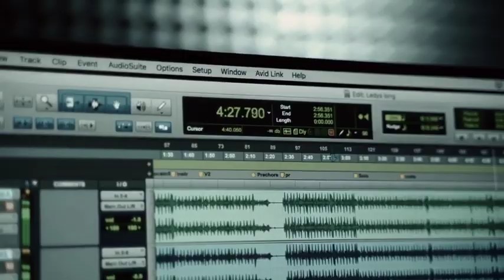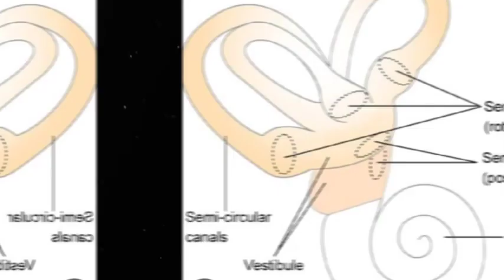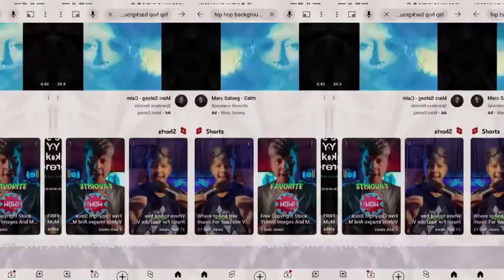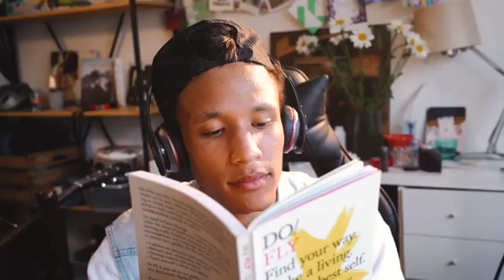FREE Premium Background Music Like @decodingyt @Algrow & @HifzanBreaks 😱